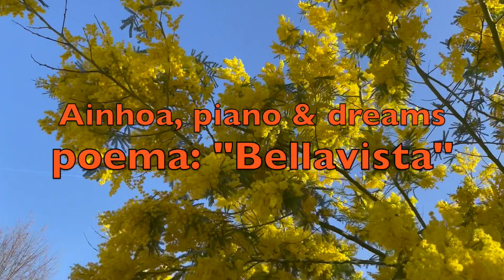poema: Bellavista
Improvisació al piano.
Música, fotografia i edició: Ainhoa López